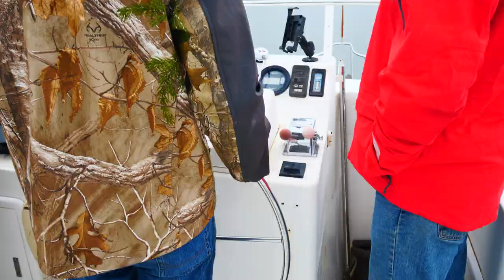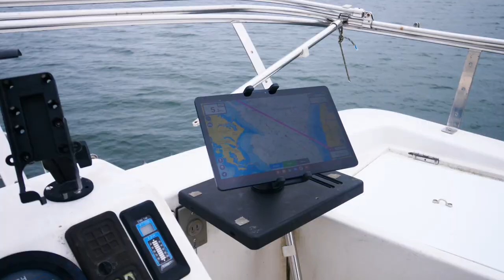Could This Demolition Boat Be Our New Home?!?! (MJ Sailing - Ep 276)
This week we get out of the tent and onto the water, as we help the guys from Kentmorr to bring in a boat for demolition.  It's anchored up the Severn River, across the Chesapeake Bay, so the 4 of us load up onto Tucker's trawler to grab it.

As we hear more about it from Alex along the way, Matt and I begin to wonder, 'If this boat is in decent enough shape...maybe we can take it!!'.  It's not an uncommon thing around this marina, for boats scheduled for demolition, to be snatched up by another person as a project boat.  In fact, Tucker's trawler we're on was the same case!

After attaching a bridle to the sailboat and towing it back over to Kentmorr, Matt and I are able to get onboard and give this old Hunter sailboat a good look around to see if it could be a potential home.  Getting inside though, we notice it would need A LOT of work!!